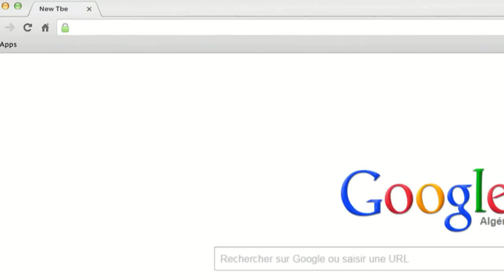Bande annonce "Maa Amou Yazid" - مع عمو يزيد" " reprise aout 2016